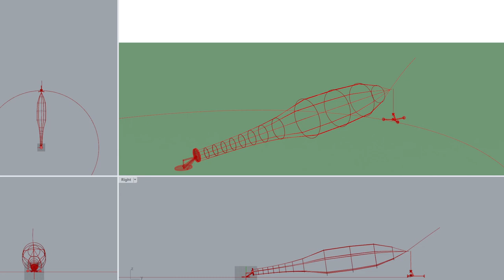BackBot Basics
A basic simulation of proposed backbot operation for kite turbine deployment automation